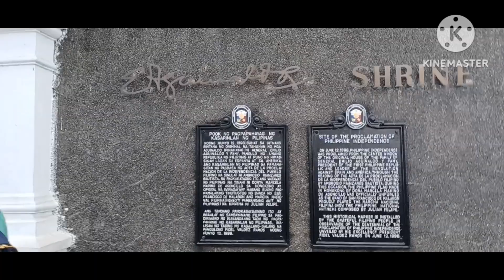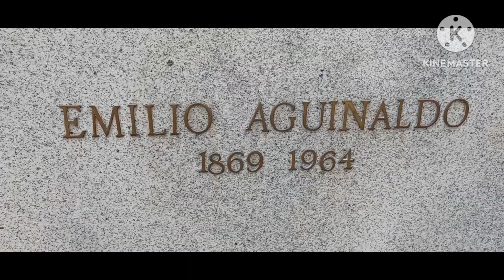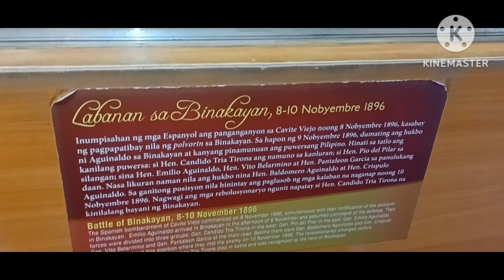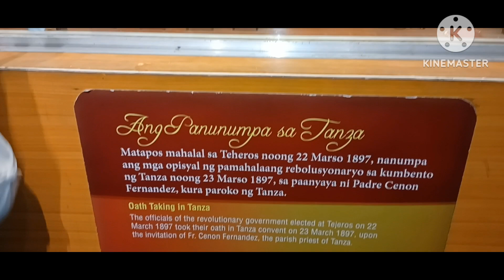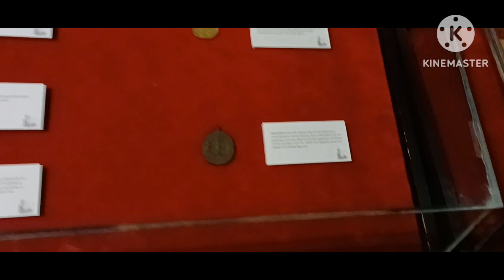VISITING GEN.EMILIO AGUINALDO SHRINE IN KAWIT CAVITE